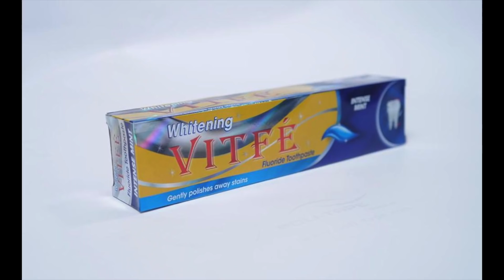Vitfé 2.0 - Episode 5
Tous les jours  sur la chaine YouTube       @Wadioubakh Officiel
Service Commercial :